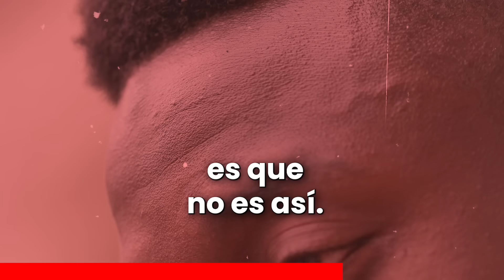EXPOLICÍA CUENTA LA VERDAD SOBRE LA POLICÍA, INMIGRACIÓN y CRIMINALIDAD en ESPAÑA 🚔 SAMUEL VÁZQUEZ